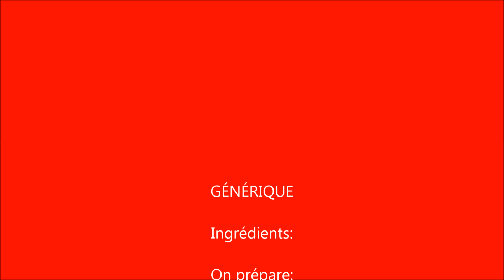Gâteau arc - en - ciel du nouvel an كعكة رأس السّنة الميلاديّة 2021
Gâteau du nouvel an arc - en - ciel: Recette très délicieuse aimée par  les enfants ,facile à préparer à ne pas rater ce délice.
Mes amis (es) voici les liens de la crème diplomate et la pâte à sucre.
sous -titres en Français
Ingrédients
Pour la génoise il faut:
8 œufs
250 g de sucre
300 g de farine
1 paquet de levure chimique
160 ml de lait
60 ml eau

Pour la crème Diplomate il faut:
1/2 l de lait
2 jaune d'œufs
200 ml de crème fraiche liquide
2 cuil à s amidon de mais
2 cuil à s de sucre
1 paquet de sucre vanille

Pour la pâte à sucre il faut:
400 g de chocolat blanc
200 g amidon
180 sucre glace
300 g glucose
Bon appétit